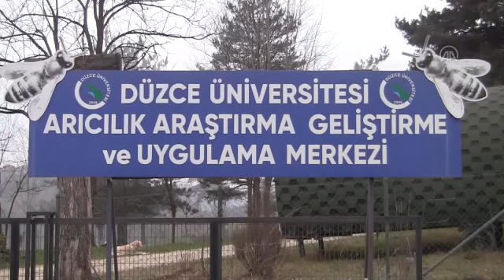Normalin üzerinde seyreden hava sıcaklıkları arı popülasyonunda kayıplara neden olabilir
DÜ Arıcılık Araştırma Geliştirme ve Uygulama Merkezi Müdürü Doç. Dr. Meral Kekeçoğlu: "Hava sıcaklıkları bu şekilde devam ederse arılara zarar verecek virüs ve bakteriler için ortam oluşur ve hızlı kayıplar yaşayabiliriz" "15-16 dereceye ulaşan hava sıcaklıklarını görüyoruz. Sıcaklıklar bu seviyeye ulaştığında arıların kovanı terk edip polen toplama girişimi bilimsel olarak kanıtlanmış durum. Polen toplayan arı, biyolojik olarak 'bahar geldi' algısıyla hareket ederek yavru atıyor. Kış şartları n

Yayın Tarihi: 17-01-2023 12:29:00